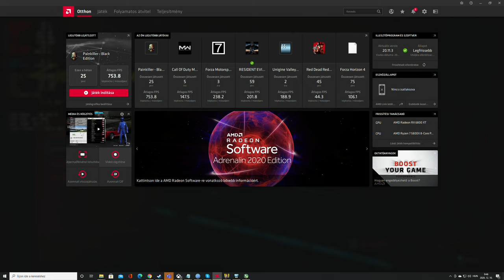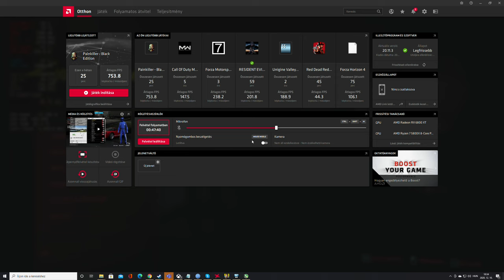Cyberpunk 2077 ryzen 5800x rx 6800 xt fps benchmark gameplay.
Cyberpunk 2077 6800 xt gameplay frame rate test benchmark. Köszi hogy nézed!

DRIVERS: Amd 20.11.03

CPU: AMD Ryzen 7 5800x
COOLER: Bequiet! Dark Rock Pro 4
MB: Asus TUF B550
RAM: 2x16 gb Kingston Hyperx Predator 3200 mhz
PSU: Corsair 850w Modular.
GPU: Asrock rx 6800 xt 16 gb
SSD: Nvme ssd 1,5 TB
HDD#1: WD EZEX 1 tb 7200 rmp
CASE: Coolermaster Masterchase